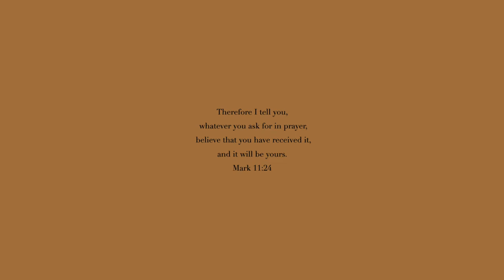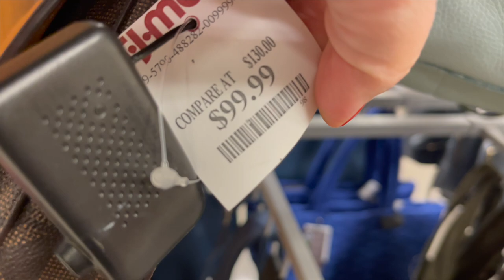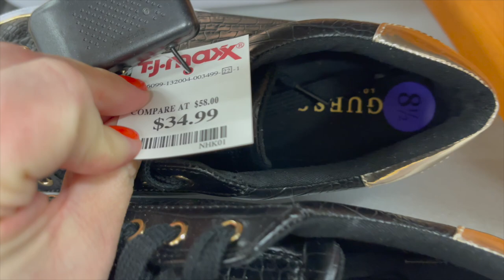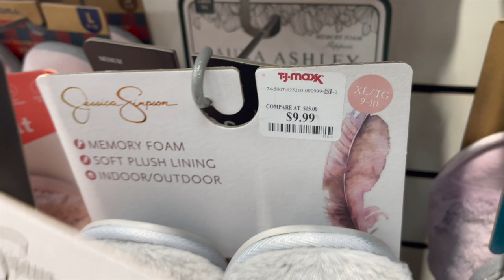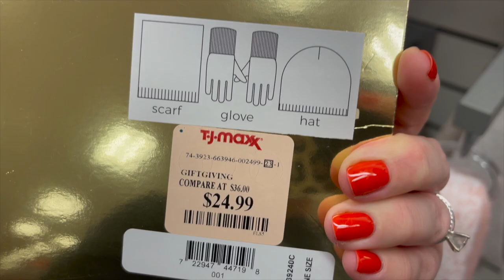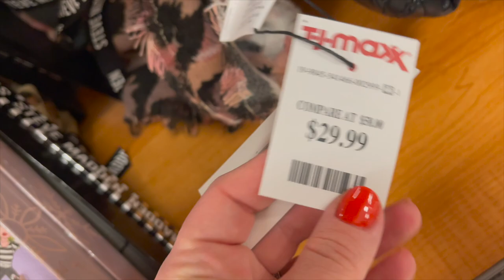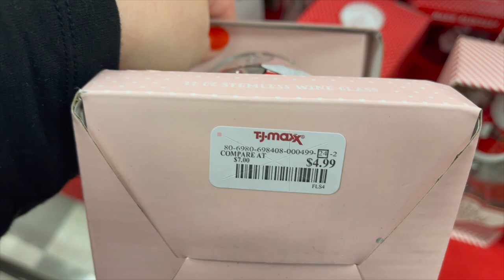TJ MAXX SHOP WITH ME 2021 | NEW ARRIVALS | DESIGNER HANDBAGS, BOOTS, SHOES, CHRISTMAS GIFTS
Come shop with me at TJ Maxx for new arrivals for designer handbags, shoes, boots, and other Christmas gifts like scarves, games and many more! I do a virtual shopping walkthrough trip to find the newest items at the store. Come with me on this walkthrough! :)

Here's what I go on the hunt for:
designer brands
designer dupes
fashion finds
women's clothing
dresses
shirts and bottoms
junior fashion
plus size fashion
men's fashion
lingerie
purse shopping
cute new handbags
vegan handbags
designer handbags
wallets
designer wallets
cute shoes
designer shoes
vegan shoes
fashion jewelry
sterling silver jewelry
gold jewelry
home decor
kitchen decor
bedding
furniture
cute mugs (Rae Dunn mugs!)
skincare
lotions and body butters
face masks
body scrubs
soaps
children's items
children's clothing
baby finds
baby clothing
Christian finds
scripture decor
Tiktok finds
Tiktok trends

Here's some brands I look for:
Rae Dunn
Kate Spade
Michael Kors
Lucky Brand
Betsey Johnson
Dooney & Bourke
Steve Madden
Guess
Christian Dior
Calvin Klein
Versace
Hermes
Dolce & Gabbana
Chloe
DKNY
Prada
Gucci
Louis Vuitton
Chanel
Viktor & Rolf
Too Faced
Urban Decay
Anastasia Beverly Hills
Mac
ELF
Becca
Marc Jacobs